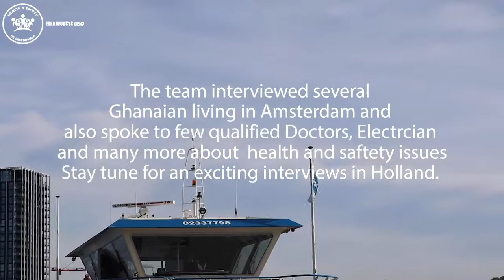How to avoid Electrical fires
The team on a tour, arrived in Amsterdam to interview Ghanaians and to listen to their view of how Ghana can maintain good sanitation and road safety.